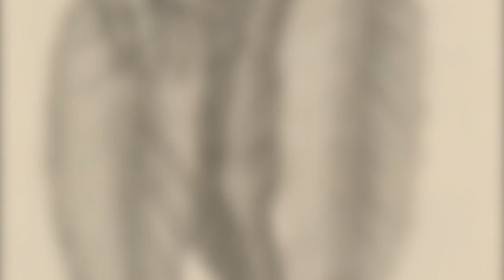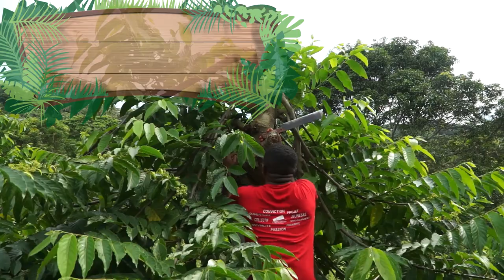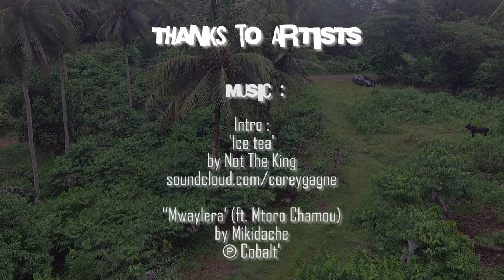🌱 Cultiver l'Ylang-Ylang (Climat Tropical)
Timecodes :
0:00 : Récolte des graines.
1:43 : Semence.
4:58 : Associations de cultures.
10:30 : Rotation de cultures.
10:57 : Taille des 20 mois.
11:49 : Entretien.
14:00 : 3 ans et premières fleurs.

🧼 Ce qui est dit :
Semer à la saison des pluies.
50 à 70cm de profondeur pour un plant d'Ylang.
Les épluchures de coco sont les meilleurs engrais.
Laisser pousser pendant 20 mois.
L'Ylang lutte efficacement contre l'érosion.
Laisser 5m. entre chaque Ylang.
Ne pas laisser l'Ylang dans l'ombre.
On peut planter d'autres espèces entre chaque Ylang.
Les premières fleurs sont là au bout de trois ans.

🌱 Merci pour la COLLAB :
Le Jardin d'Imany (Combani)

Groupe FACEBOOK (Bibliothèque de fichiers en accès libre, limite de fichier / Free access file library, file limit 100Mo)
🔔 DISCORD (Bibliothèque de fichiers en accès libre, limite de fichier / Free access file library, file limit 8Mo)

🌱 Merci aux Compositeurs(-trices) / Thanks to Music ARTISTS :
Intro : 'Ice Tea' by Not The King

'’Mwaylera’ (ft. Mtoro Chamou) by Mikidache

🌱 Merci à notre DESIGNER pour les personnages :
Cyrus Black